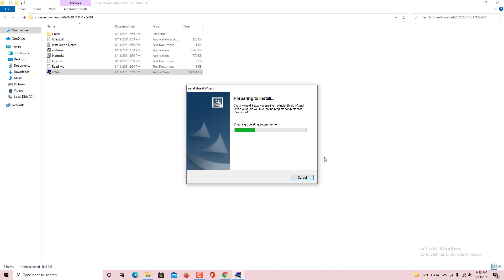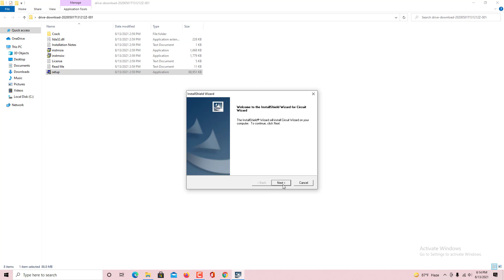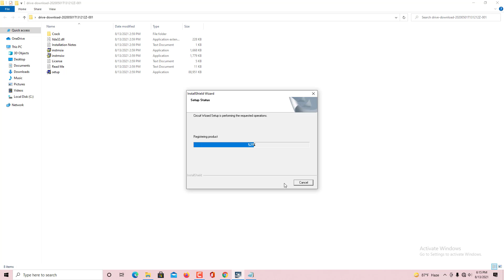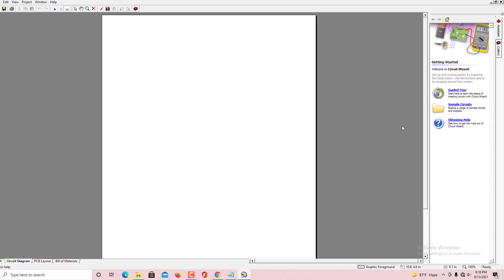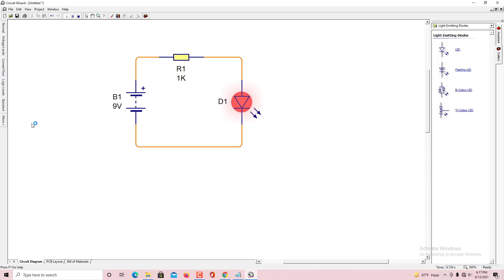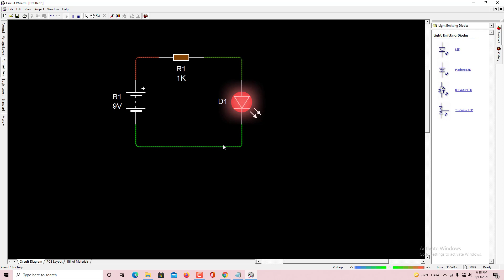Circuit Wizard ! How To Install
Welcome to the "Tech Entwine" channel!
I share things about – Tech Videos | Technical Solution | Industrial Automation | Project making guidelines | Desktop making | Proteus Software  | AVR & PIC Programing | PLC Programing | VFD Repair & Programming | Defence Technology |  Gadget reviews, etc.